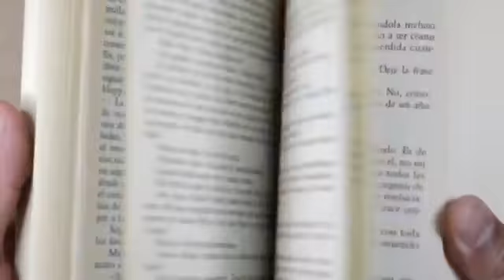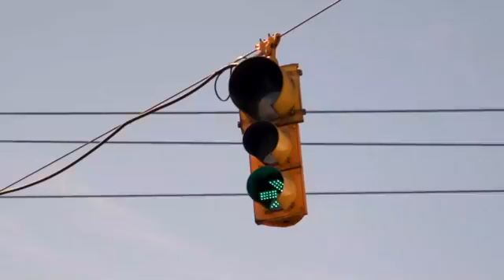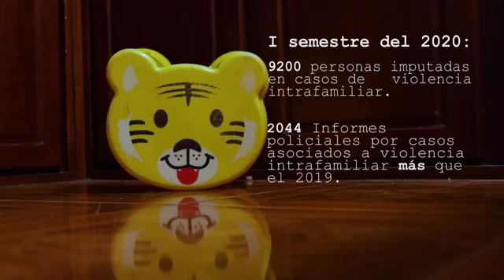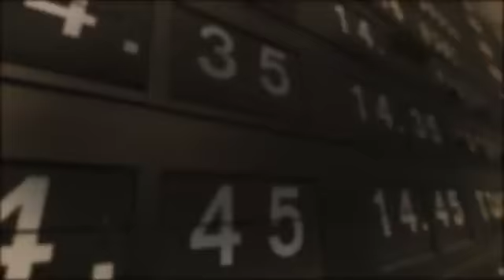TERTULIA DE NOCHE CONVERSAMOS SOBRE LOS RETOS DE COOPELESCA R.L. PARA EL AÑO 2021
Espacio de opinión que se centra en la difusión de temas que van más allá
de la información del día a día, política, cultura, religión, sociedad y más, en un programa que cumple con la tarea de buscar y crear opinión, además de generar discusión sana para la buena toma de decisiones. Con invitados de la escena nacional y regional.